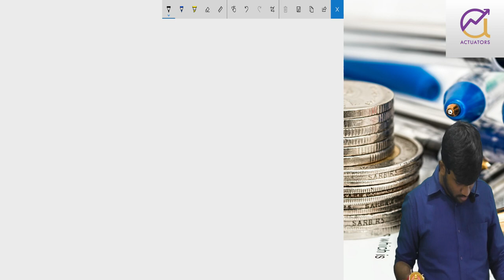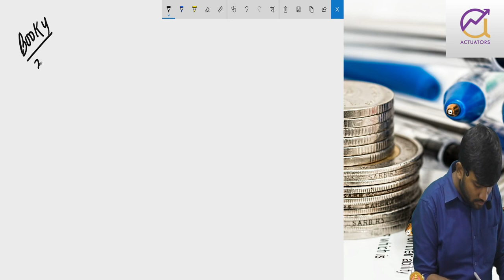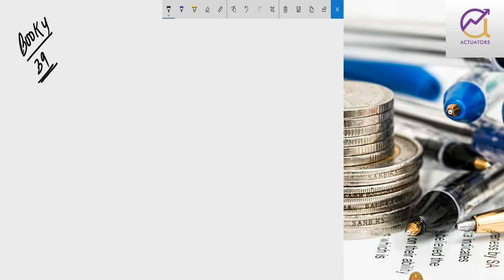CM1 (CT5) September 2019 Revision Class 1 | Part 2 | CA Praveen Patwari